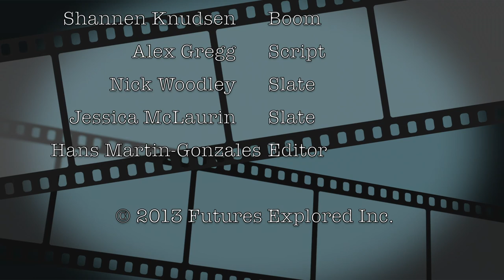Inclusion Film Arcade: Hans Martin Gonzalez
In this episode of Inclusion Film Arcade  Hans talks about Visual Effects vs Special Effects